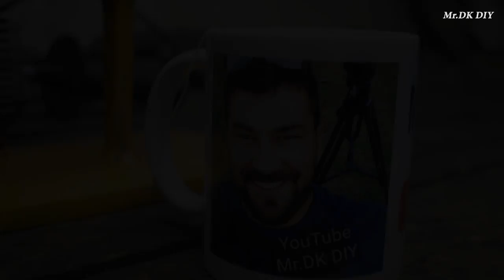Bicycle old parts ??? Don't Throw the Bicycle old parts !!! You Can Make Geniusl Thing Out of it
Making Angle stand For Grinder DIY using The Old Parts of Bicycle

My channel include of guiding videos:
-DIY
-How to make
-Awesome ideas
-Tips.